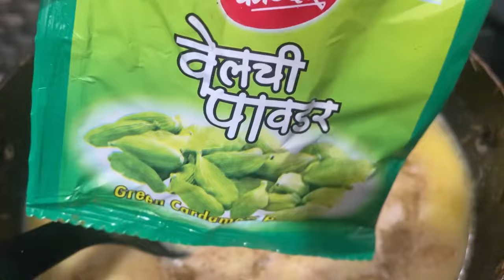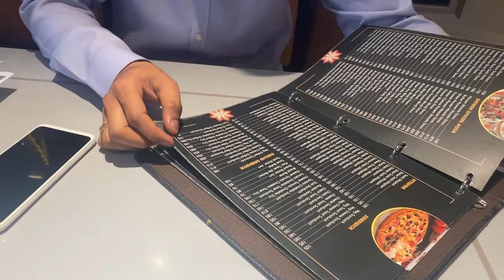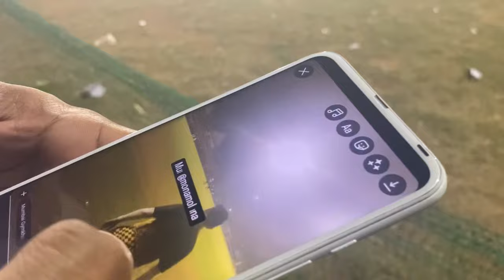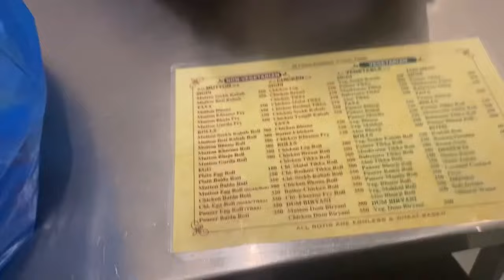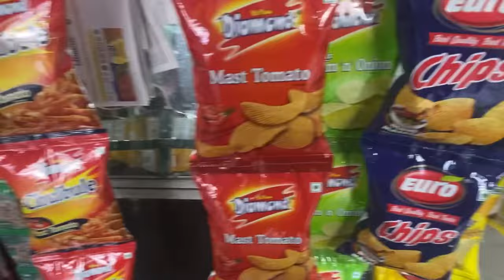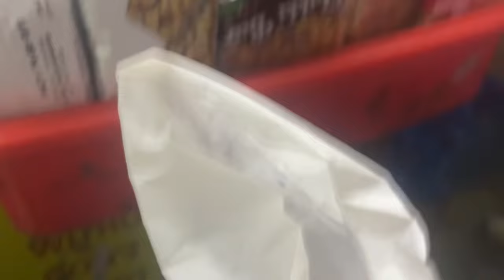आमची मुंबई | Market In Mumbai | bademiya colaba mumbai | Nightout | सगळी कसरत एका vlog मधे | Monamol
All about Monamol Vlogs

Hello Guys kase aahat Sagle Majet na asaylach pahije….me aahe Monali & swagat aahe tumch, tumchya aamchya aaplya channe war Monamol Vlogs war..😊

Monamol is all about US, Monali is my Name & Amol is my husband Name so this makes Monamol 😍

I am Monali dancer by heart, music lover,artist,food,travel,Beauty Vlogger.
Here on our Channel Monamol Vlogs you people will witness various dance vedios of mine, with different travel, food, beauty & daily Vlogs.
Keep supporting me to grow our family 😊😍🙏